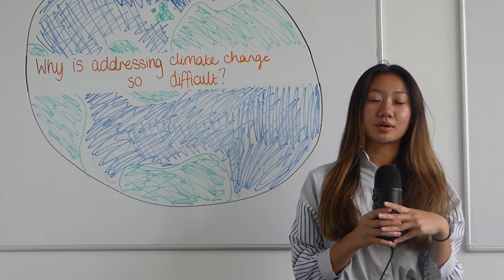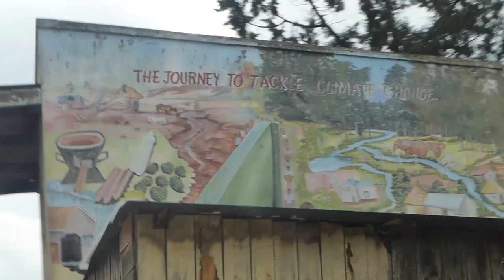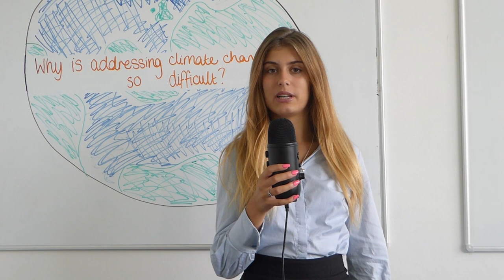Why is addressing climate change so difficult?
Sixth-formers at Bristol Grammar School answer the question 'Why is addressing climate change so difficult?' in a Highly Commended video made for the Financial Times CORE Schools' Economics challenge 2019.